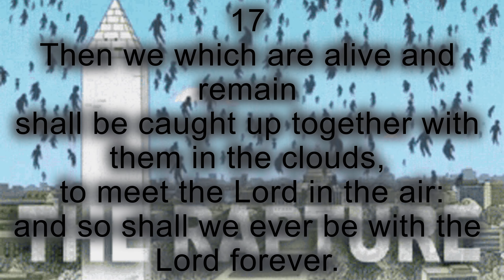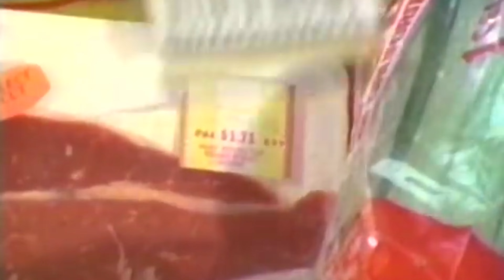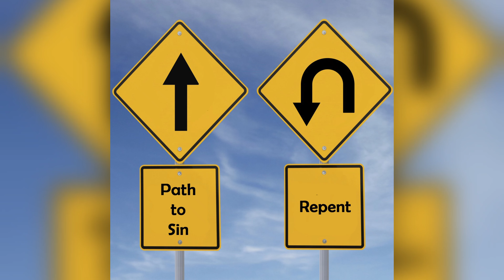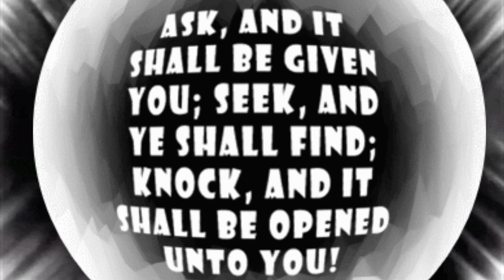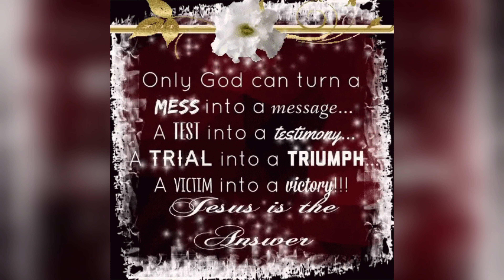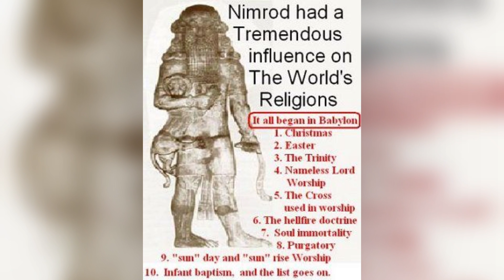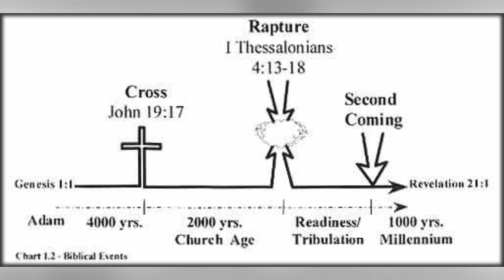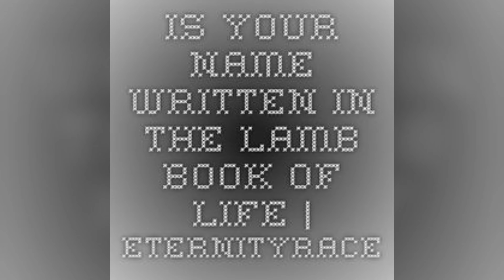ANY WH!CH WAY BUT R!GHT PART 2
Isaiah 58:12-14
12 And they that shall be of thee shall build the old waste places: thou shalt raise up the foundations of many generations; and thou shalt be called, The repairer of the breach, The restorer of paths to dwell in.

13 If thou turn away thy foot from the sabbath, from doing thy pleasure on my holy day; and call the sabbath a delight, the holy of the Lord, honourable; and shalt honour him, not doing thine own ways, nor finding thine own pleasure, nor speaking thine own words:

14 Then shalt thou delight thyself in the Lord; and I will cause thee to ride upon the high places of the earth, and feed thee with the heritage of Jacob thy father: for the mouth of the Lord hath spoken it.